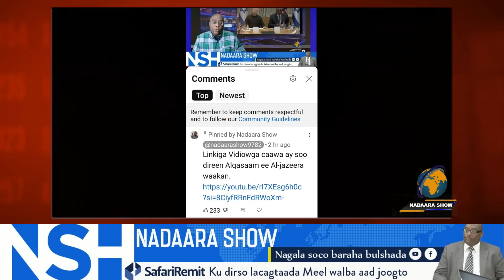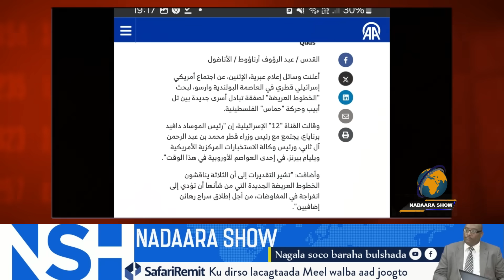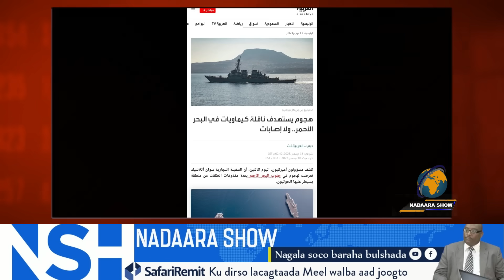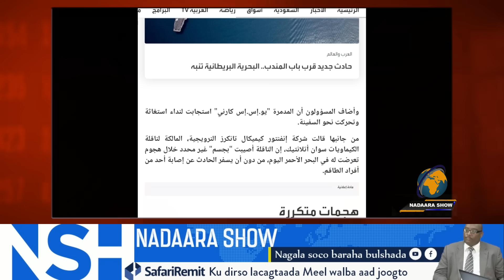Gasa: Xuuti oo markale weerararay Markab kiimiko halis ah waday, iyo qasaam oo soodirtay vidio cusub